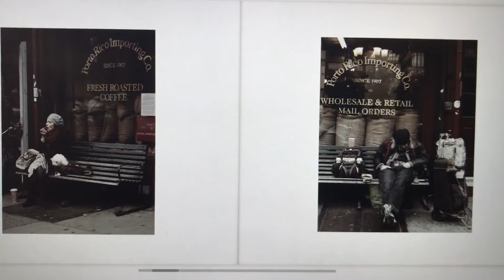Timeless New York - Eldalieee Street Photography